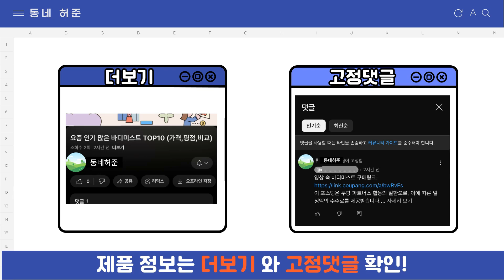요즘 인기 많은 거실장 추천 TOP7 (가격,평점,비교)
요즘 가장 잘팔리는 거실장 추천
 영상 속 거실장 구매링크:

1위 : [아트랙] 루나-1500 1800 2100 거실장 TV다이 (4color), 다크그레이
가격 : 151,000원

2위 : 퍼리든 센디 거실장 2400 방문설치
가격 : 136,000원

3위 : 퍼리든 센디 거실장 2400 방문설치
가격 : 136,000원

4위 : [아트랙] 루나-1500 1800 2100 거실장 TV다이 (4color), 화이트
가격 : 151,000원

6위 : 대도갤러리 클래시 LPM유광 거실장 가로2000 2단 서랍장, 화이트(유광)
가격 : 154,600원

7위 : 동서가구 이즈 살몬 확장형 거실장 2300 방문설치
가격 : 142,000원